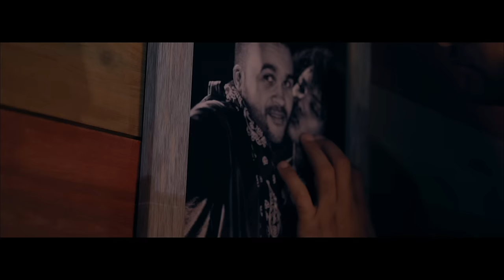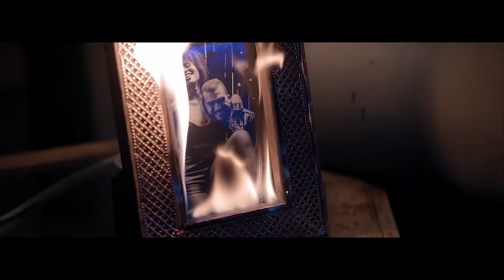KAI Richard Cave "Demisyone" official music video! (May 2017)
KAÏ Richard Cavé "Demisyone" official music video! (May 2017)